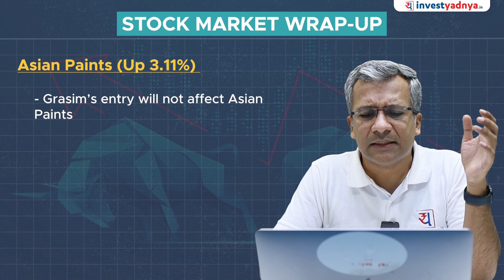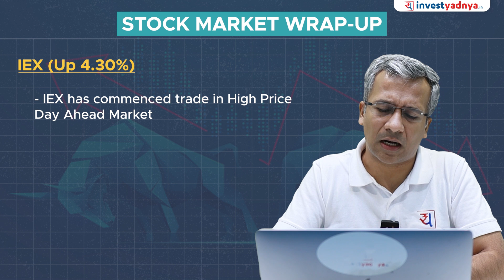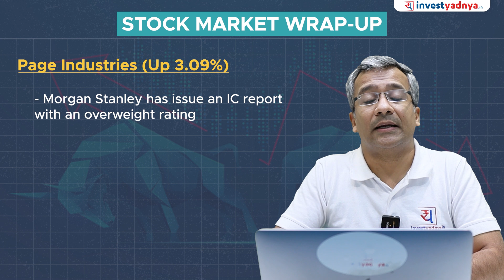Stock Market Wrap Up - 15/03/2023 | Gaurav Jain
0:00 Today's Market
1:00 Pressure on Banking sector
3:03 Nifty Metal (up 1.80%)
4:35 Asian Paints (Up 3.11%)
5:39 KPIT Technologies (Up 8.22%)
6:21 IEX (Up 4.30%)
6:39 Page Industries (Up 3.09%)
7:20 Adani Saga
8:56 Conclusion

1. Neither Research Analyst nor the entity nor his associates or relatives have any financial interest in the subject Company;
2. Neither Research Analyst nor the entity nor its associates or relatives have actual / beneficial ownership of one per cent or more securities of the subject Company, at the end of the month immediately preceding the date of publication of the research report or date of public appearance;
3. Neither Research Analyst nor the entity nor its associates or his relatives have any other material conflict of interest at the time of publication of the research report or at the time of public appearance.
1. The Research Entity and its associates have not received compensation from the subject company in the past twelve months.
2. The subject company is not or was not a client during the twelve months preceding the date of recommendation.